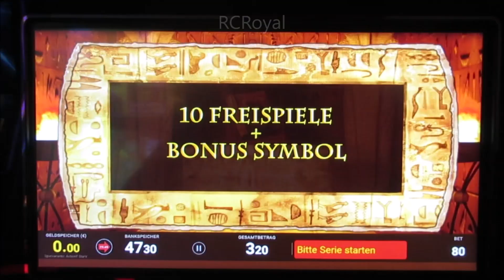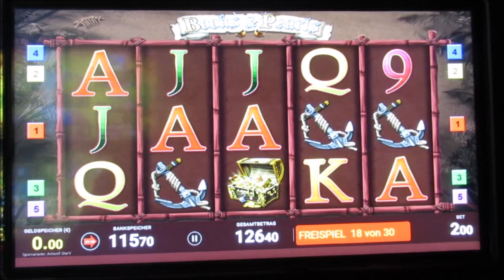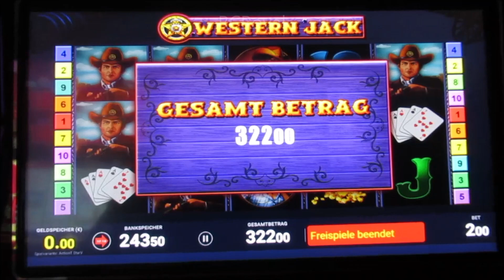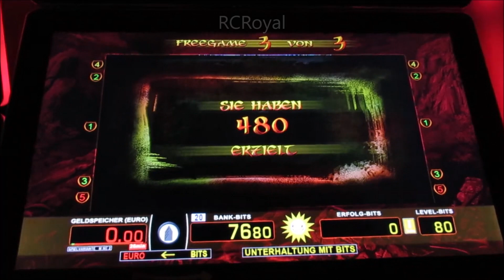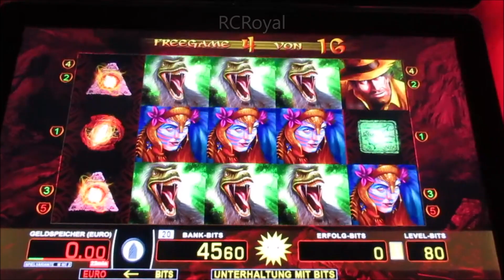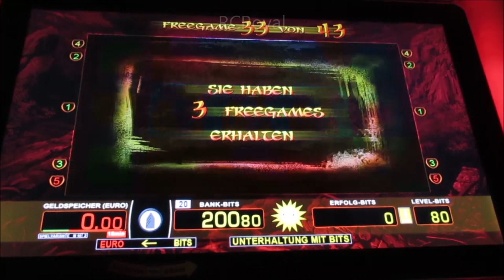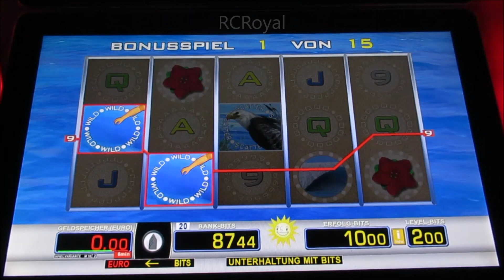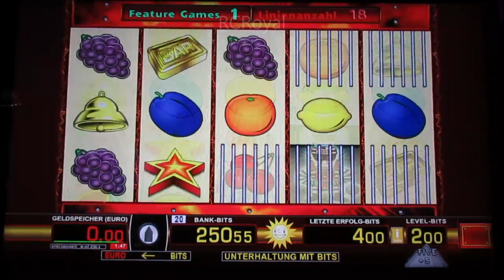Was geben die Spielautomaten auf unterschiedlichen Spieleinsätzen? Zocken um den Jackpot!